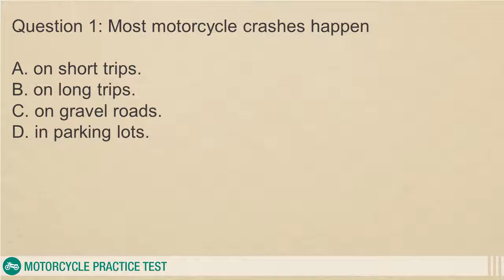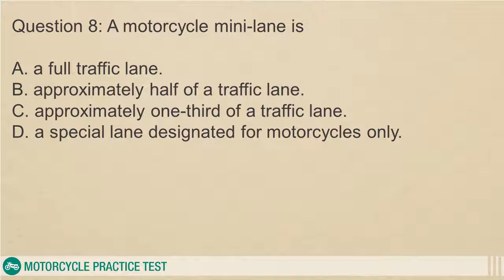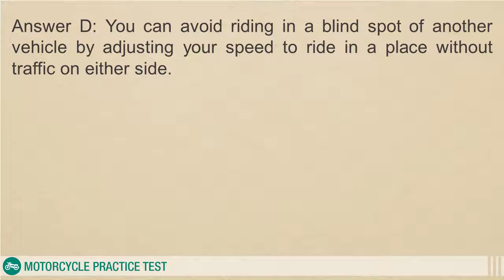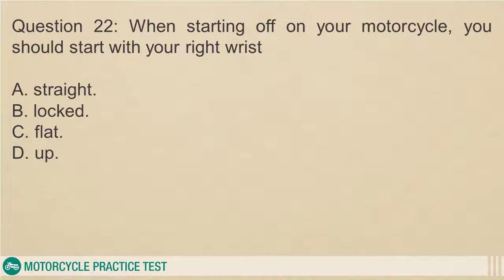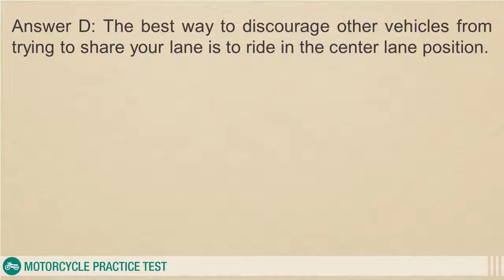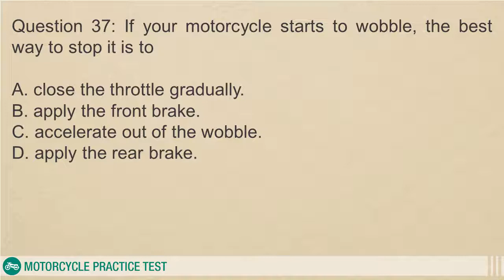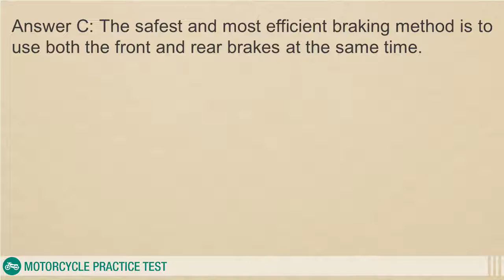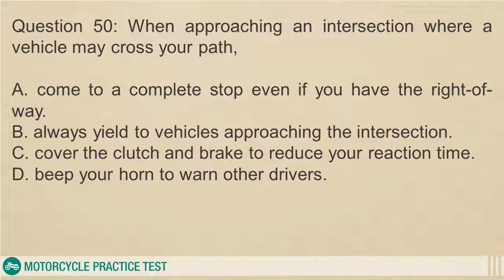Practice test for motorcycle permit in Kentucky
Welcome to the free Kentucky Motorcycle Operator's License practice test. This practice exam will test your knowledge of the Kentucky Motorcycle Manual.